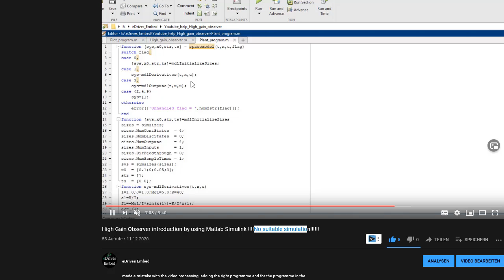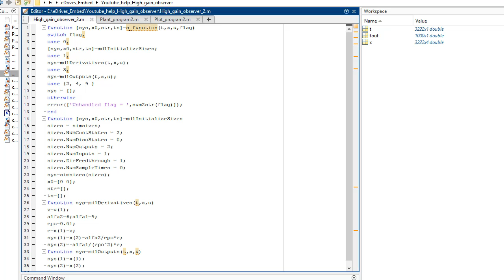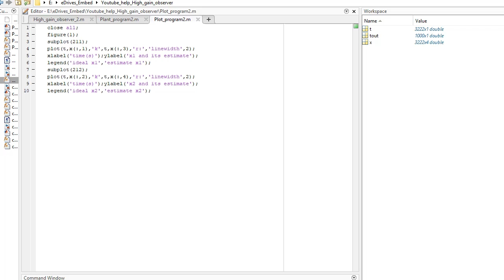High Gain Observer by using Matlab Simulink corrected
! Udemy Promotions!